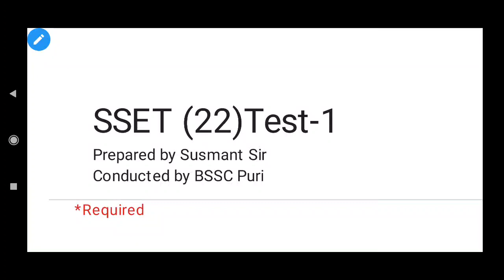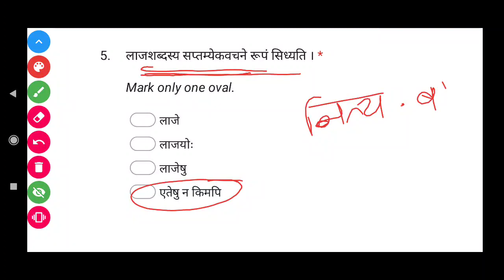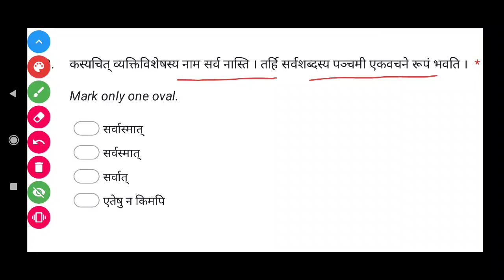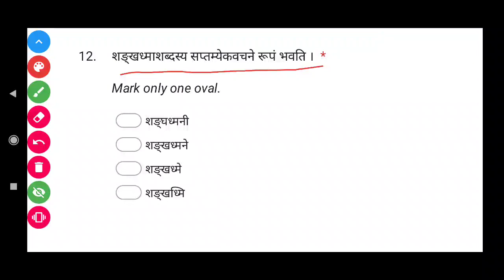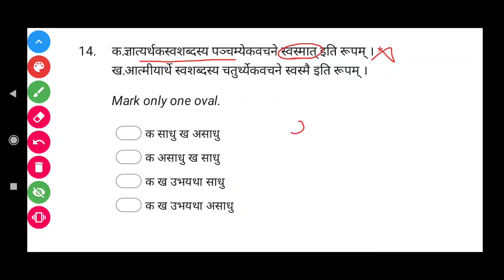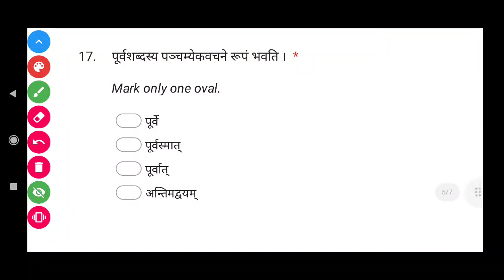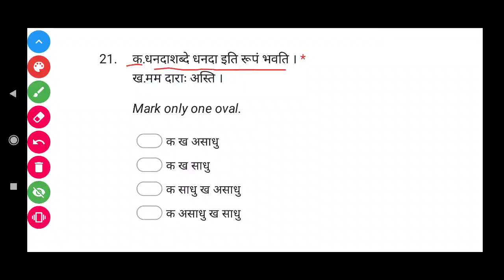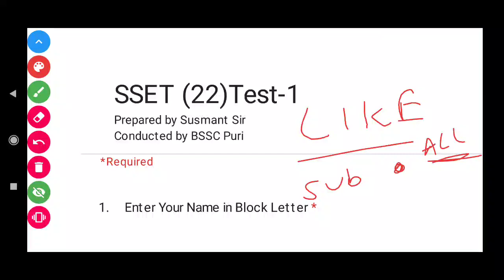📑CUET-PG-2023 | SSET | Test -1 MCQ Discussion | BSCC | Debabrata Dey